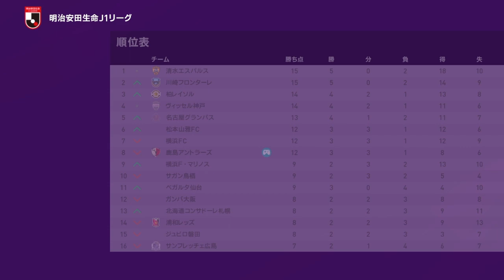明治安田生命Ｊ１リーグ 第7節 鹿島アントラーズvs.コンサドーレ札幌 【ウイイレ2020】